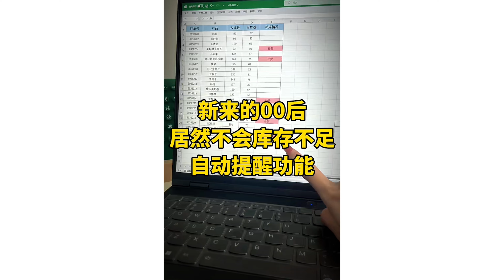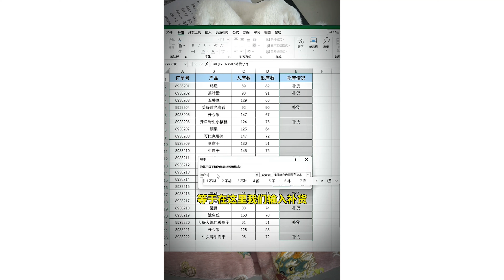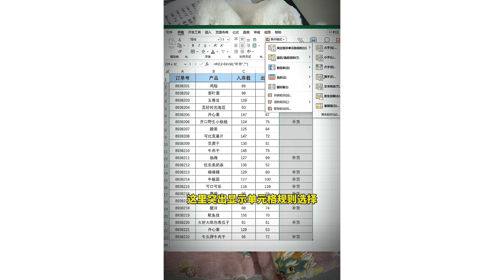Excel 庫存不足自動提醒功能 ︳Excel 最强 ，事半功倍的利器，Excel必学的重要技巧 ︳ (實用技巧) ︳EXCEL技巧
Excel (實用技巧)【Excel 庫存不足自動提醒功能 】【職場小教室】excel